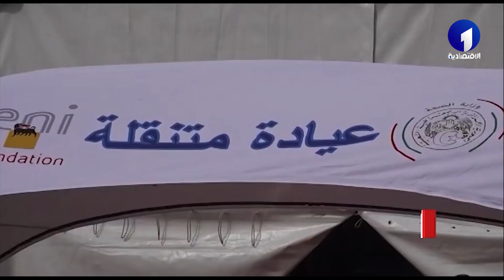موجز أخبار الاقتصادية الأولى ليوم الجمعة 08 مارس 2024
قناة الاقتصادية الأولى
التردد: 10922
الترميز : 27500
معامل الترميز : 7 / 8
الإتجاه : أفقي
قمر نايلسات
موقع ويب: